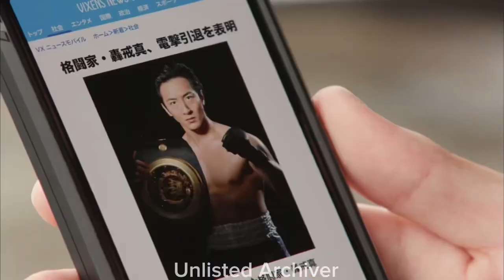Lore of Kamen Rider Seeker! Rider Bio Series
Timestamps
0:00 Intro
0:09 Section 1: Background
0:30 Section 2: Becoming Kamen Rider Seeker
1:12 Section 3: Participation in the Desire Royale
1:39 Section 4: Involvement in the Desire Temple
1:52 Section 5: Final Confrontation and Defeat
2:33 Section 6: Personality
3:21 Conclusion
3:55 Extra Stuff